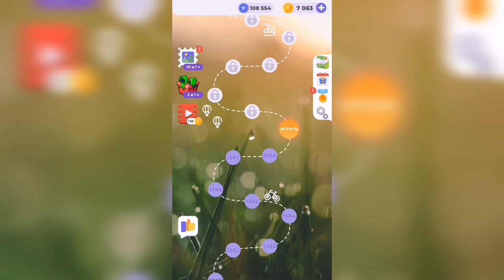Линия слова / Сказочные солончаки / Уровень 1389